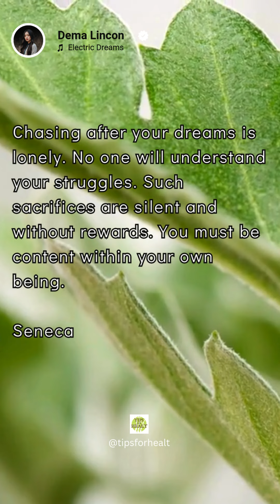Seneca Inspiration Unleashed: Famous Quote to Ignite Your Motivation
Welcome to this new series of motivational videos that will help us reflect, enrich ourselves internally, and nourish the soul. In this video, we explore the wisdom of Seneca.
Join us on this journey of discovery and inspiration. 🌟